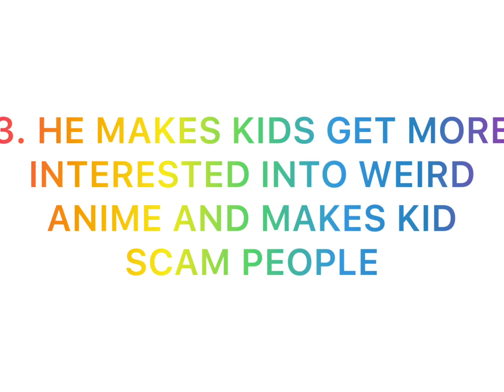TOP 5 REASONS WHY YOU SHOULD STOP FOLLOWING RAINBOWX’S CHANNEL!!